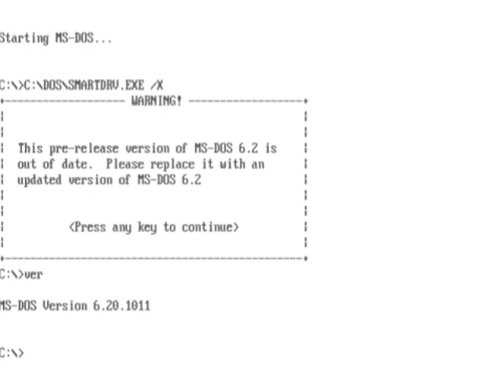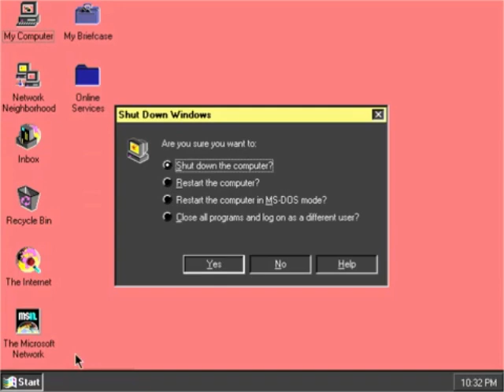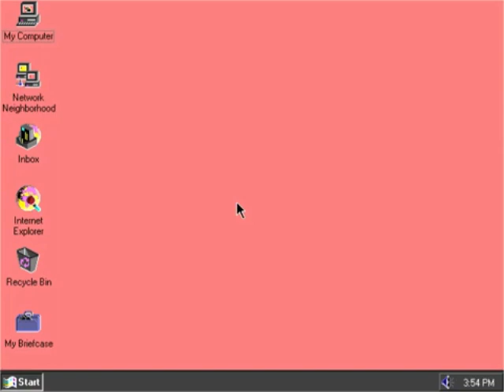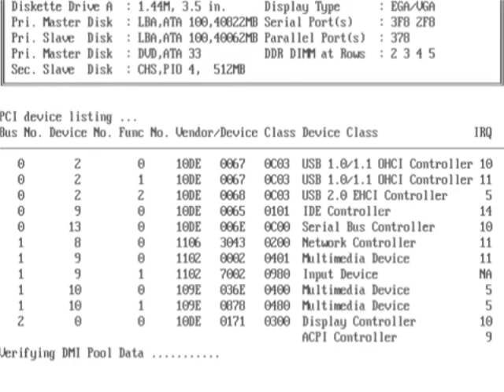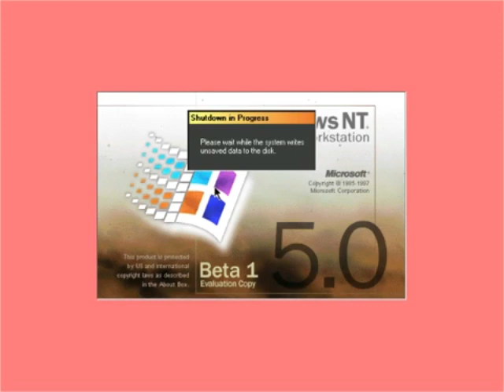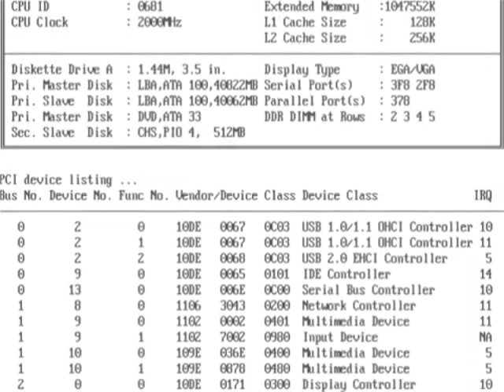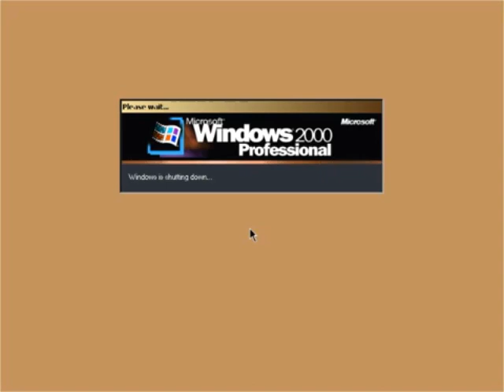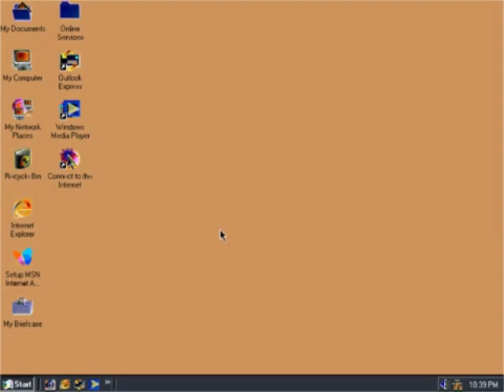Windows Startup and Shutdown Teenage Boy Voice in G Major 7 Part 1